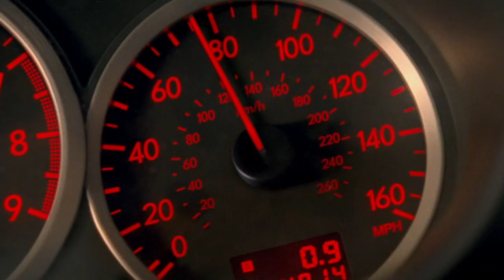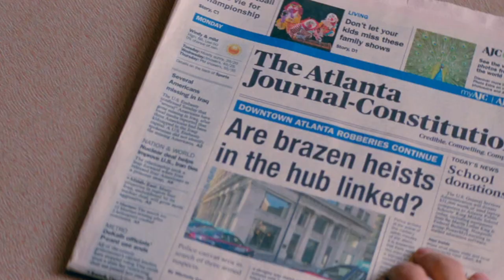Matt Erickson Reviews: Baby Driver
With an amazing cast an unmatched soundtrack, Baby Driver shows us what movies should be in all the best ways. Exciting, bad-ass, and original. But don't take my word for it...actually yes take my word for it, watch the review!!!

Follow me everywhere: @Matt EricksonLA